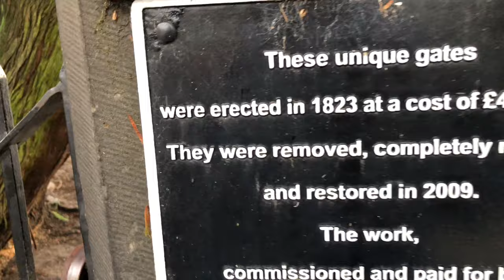High Price for less job on St Mary's Church, Kirkby Lonsdale